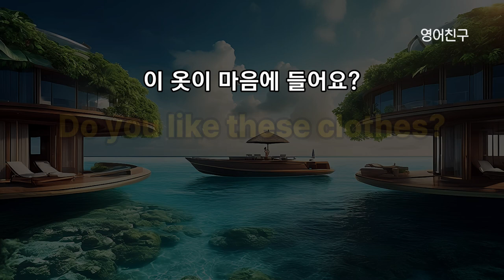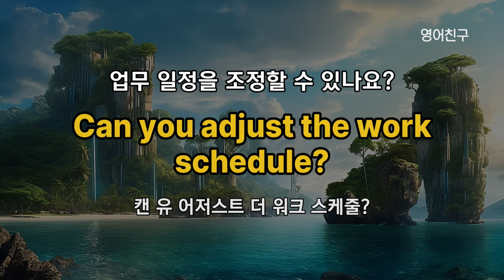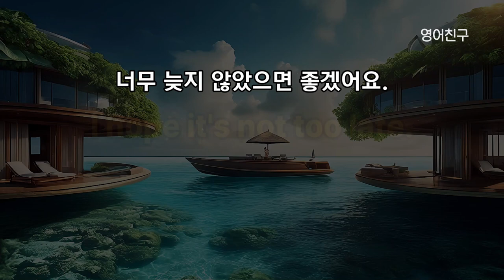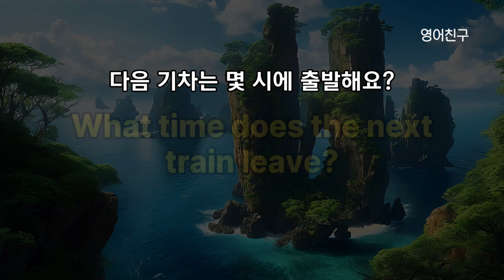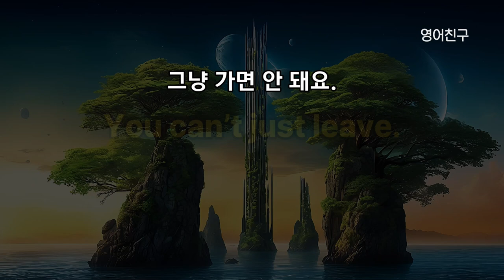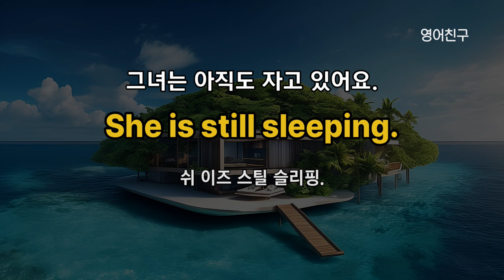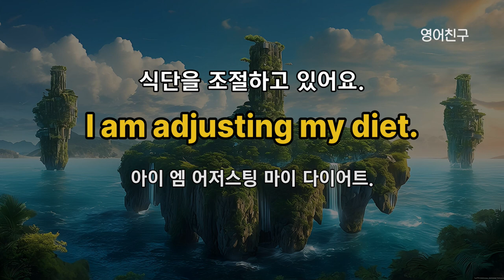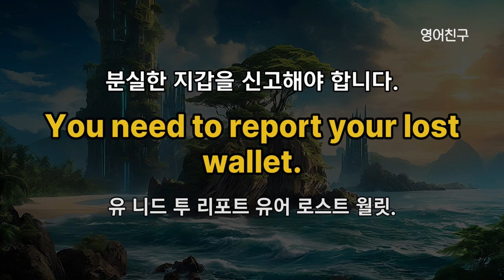#399 영어 실력이 점점 늘어요 l 영어회화 300문장